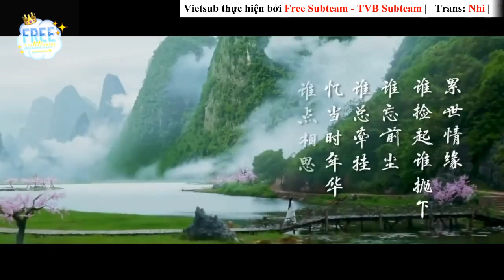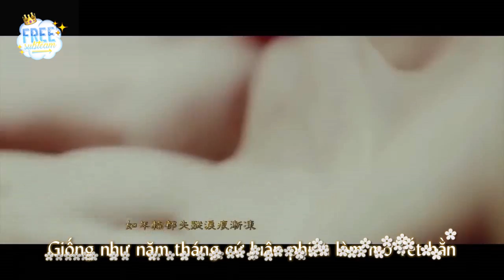[Vietsub] Cửu Biệt Trùng Phùng 久別重逢 - HANA -OST TVB Tam sinh tam thế thập lý đào hoa 三生三世十里桃花